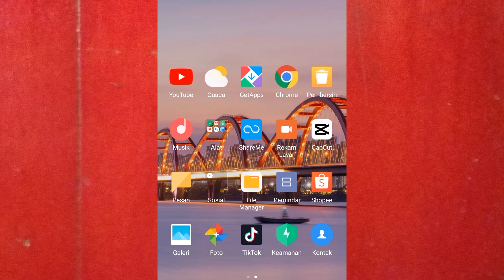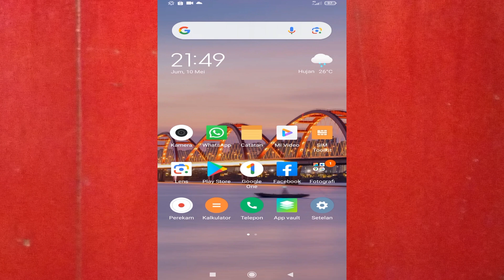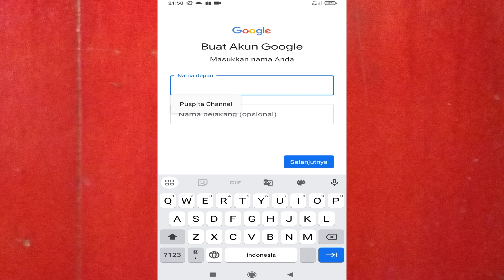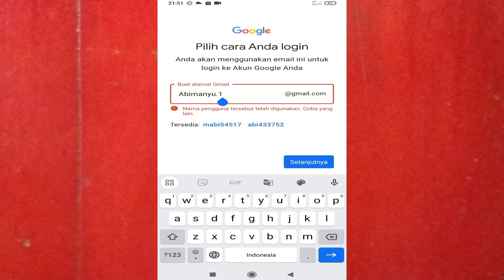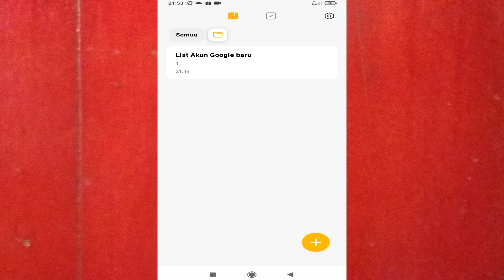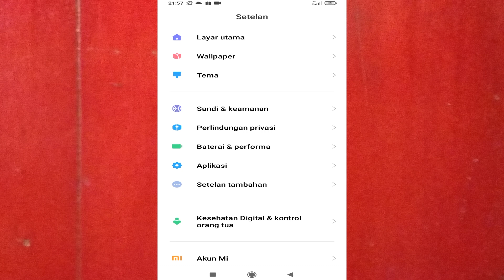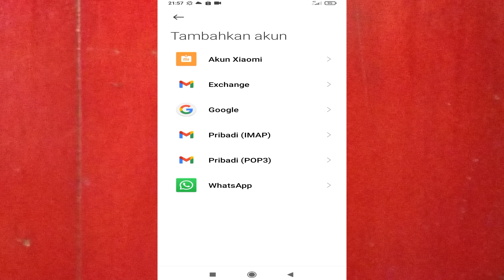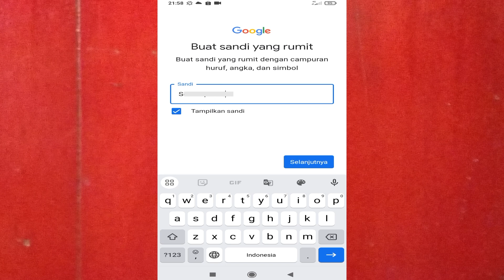Bikin gmail tanpa verifikasi nomor telepon cara buat gmail tanpa verifikasi nomor hp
Cara membuat akun google tanpa no hp
Cara buat akun google banyak tanpa nomor hp
cara membuat banyak akun gmail tanpa verifikasi nomor hp di laptop
cara buat banyak akun gmail tanpa verifikasi nomor hp

cara bikin banyak akun gmail tanpa verifikasi nomor hp
cara membuat banyak akun email tanpa verifikasi nomor hp
cara buat banyak akun email tanpa verifikasi nomor hp
cara daftar email tanpa verifikasi nomor hp

cara membuat akun google banyak tanpa no hp
cara bikin akun google banyak tanpa no hp
cara membuat akun google banyak tanpa verifikasi nomor hp
cara buat akun google banyak tanpa no hp
cara membuat akun google baru tanpa nomor hp

cara membuat banyak akun gmail tanpa verifikasi nomor hp
cara membuat akun gmail tanpa verifikasi nomor telepon
cara buat akun gmail banyak tanpa no hp
cara membuat akun gmail banyak
cara membuat ribuan gmail tanpa verifikasi nomor hp
cara membuat ribuan gmail tanpa verifikasi no hp

cara membuat ribuan gmail tanpa verifikasi nomor telepon
cara membuat ribuan gmail tanpa verifikasi no telepon
cara membuat ribuan gmail tanpa nomor telepon
cara membuat ribuan gmail tanpa no telepon
cara membuat ribuan gmail tanpa nomor hp

cara membuat ribuan google tanpa verifikasi nomor telepon
cara membuat ribuan google tanpa verifikasi no telepon
cara daftar banyak akun gmail tanpa verifikasi
cara membuat banyak akun google tanpa verifikasi nomor hp
cara membuat banyak email
cara membuat email baru tanpa nomor hp